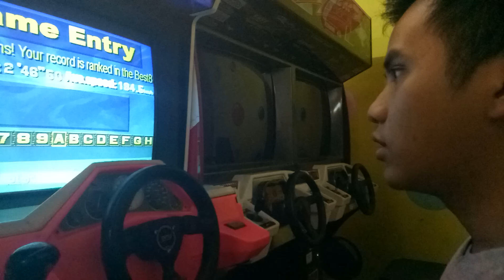Side by Side 2 Di Toserba Selamat Cibeber